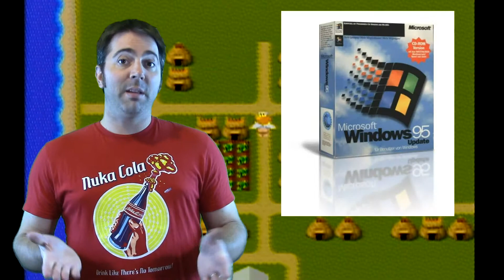Gamer Thoughts #1 -- eBay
Mr. Weaverface's first video essay called Gamer Thoughts. He discusses eBay and his philosophy in using it for his video game collection.

Music = "Gridiron" by Mercy Nation (Mr. Weaverface's band)

Video game footage taken from Mr. Weaverface's own gameplay and recorded with the Elgato Game Capture HD. Games shown are Castlevania III: Dracula's Curse (NES) and Actraiser (SNES).

Brief mentions of Pat the NES Punk and The Game Chasers, two video game channels that you should check out.